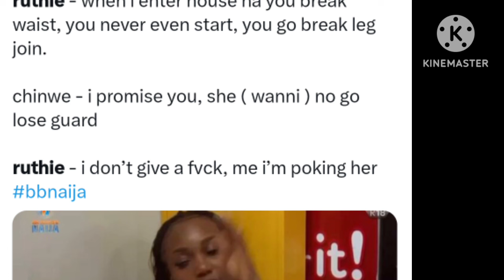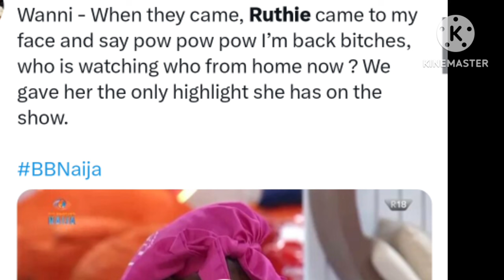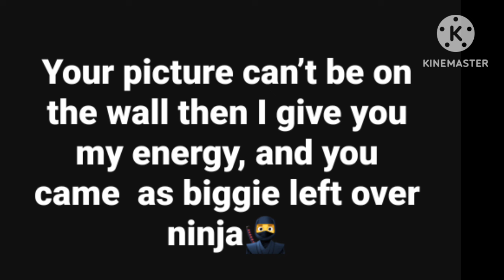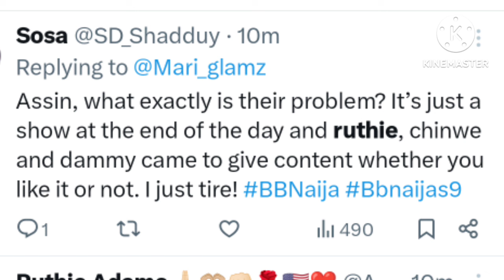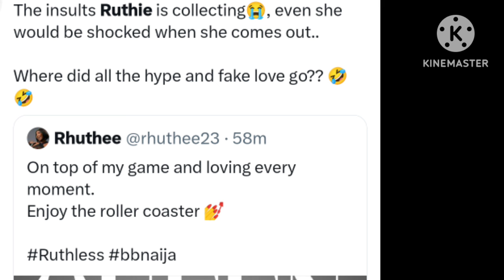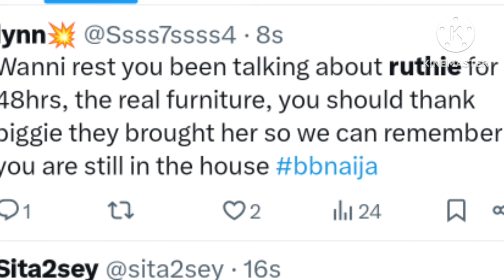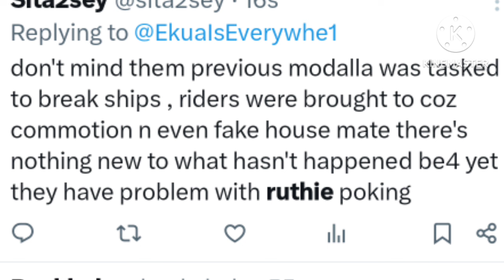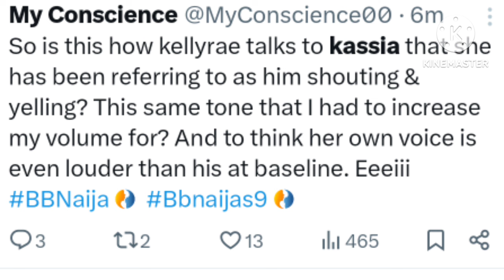Rhuthee Spills to Chinwe all Biggie asked her to do in the House says everyone will collect